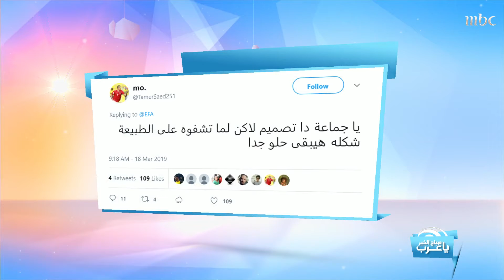لاعب كرة قدم أصم.. شاهد لحظة استعادته السمع!